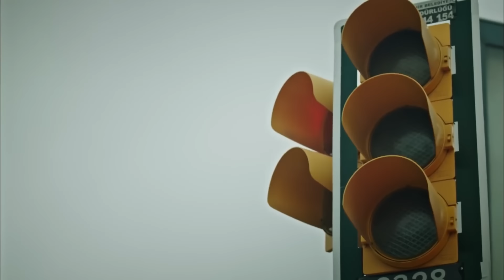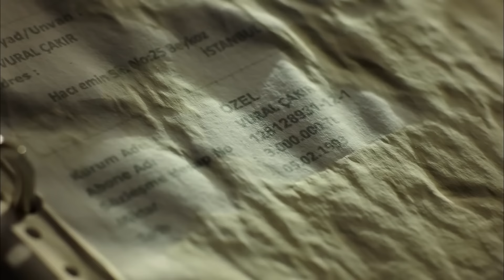ملكة الليل الحلقة 22 مدبلج بالعربية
ملكة الليل هي زهرة نادرة بحيث تجمع كل جمالها في ليلة واحدة، ووفقاً للأسطورة، فإن المحظوظين فقط يمكنهم رؤيتها. تبدأ قصة سيلين
 وكارتال في أحد الليالي، كارتال الذي يتقاطع طريقه من قبيل الصدفة مع سيلين خلال رحلته إلى فرنسا، ويقع في حب سيلين في المرة الأولى التي يراها. على الرغم من أن هذا الحب الرائع لـكارتال وسيلين سوف تتلاشى بين عشية وضحاها، قصة الحب هذه التي كانت قد بدأت في فرنسا وسوف تهبُّ إلى البحر الأسود ومن ثم إلى اسطنبول، معرضة إلى جميع أنواع الأحداث والمؤامرات

الإنتاج: O3 Turkey
المنتج:  Onur Güvenatam
المخرجون: Yağmur Taylan & Durul Taylan
كادر الممثلين:
Selin: Meryem Uzerli
Kartal: Murat Yıldırım
Aziz: Uğur Polat
Esra: Funda Eryiğit
Hüma: Seda Akman
Hakan: Selim Bayraktar
Mert: Burak Deniz
Emre: Deniz Celiloğlu